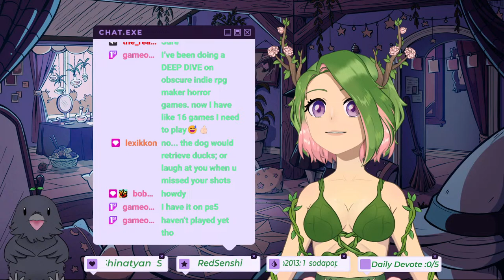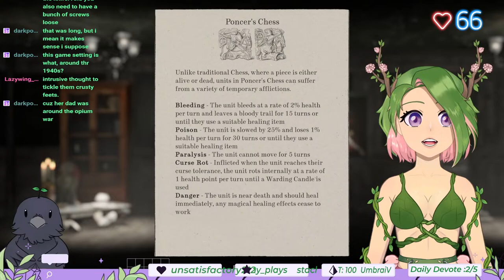[LIVE] New Indie Horror Roguelike Game!!! Down the rabbit hole we gooooooooo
This is a multi stream FROM TWITCH which (because of twitch's ToS) doesn't allow merged chats or alerts.. If you wish to hang out come over
🌱 Become a Sapling on all other platforms!🌱
     🍄Support me🍄
     🌺 Credits 🌺
     ✧Live2d Model✧ Camellia_vt